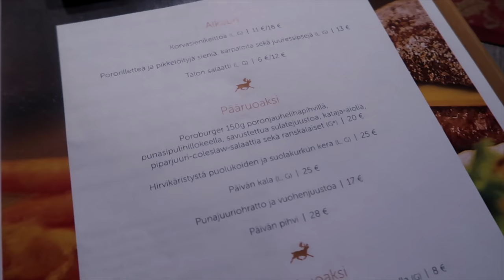LEVI 2020 || Emilia & Felicia